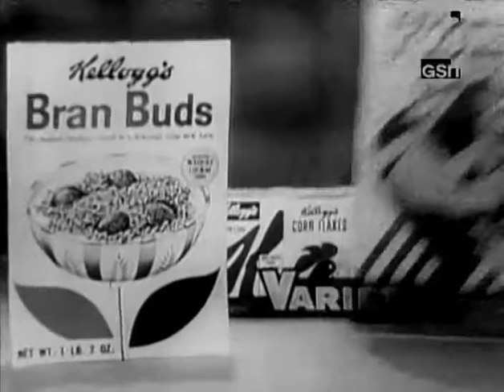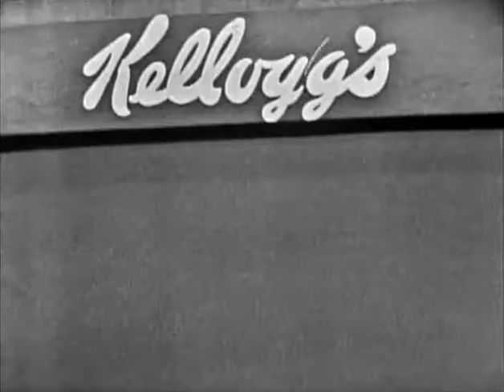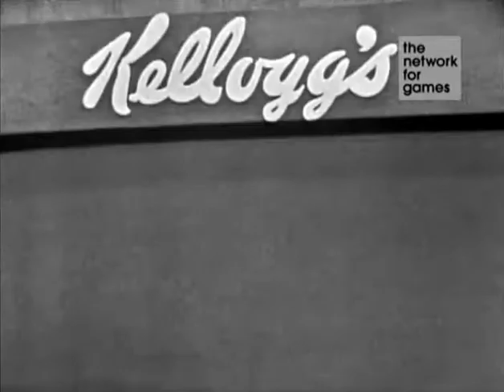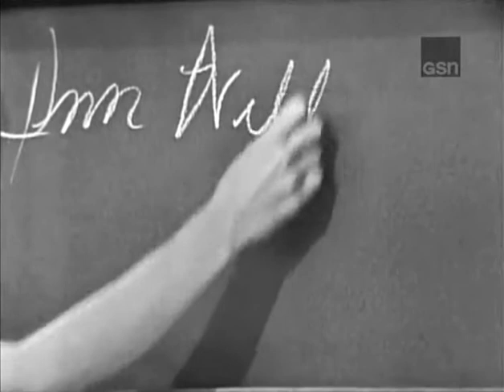What's My Line? - Walter Pidgeon; Martin Gabel [panel] (Jul 8, 1962)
MYSTERY GUEST: Walter Pidgeon
PANEL: Arlene Francis, Martin Gabel, Dorothy Kilgallen, Bennett Cerf